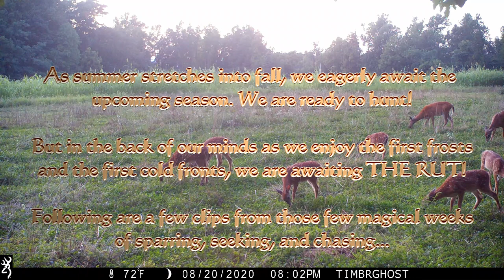Rut Reel 2020 PA Trail Cam Footage Bucks Chasing Scraping Sparring Browning Spec Ops Recon Force FHD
Browning Recon Force and Spec Ops FHD Trail Camera footage from PA...choose 1080p for best view!